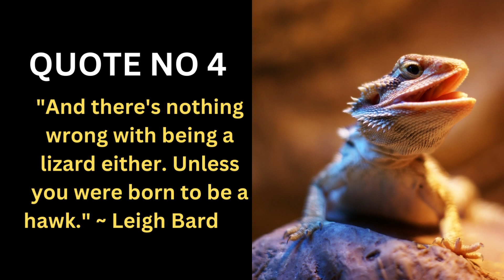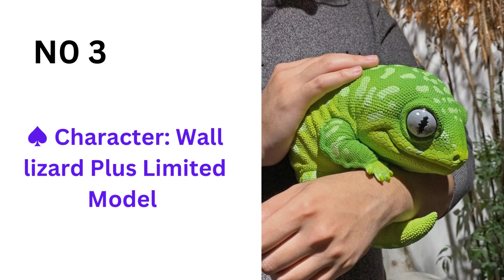What are top five lizard quotes, Best pet lizard largest gecko in the world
Cover topic:

1. How to know Top 5 Pet  (funny)   Quote.
2. How to Grow Pet quote channel.
3. Review About Pet (funny) Quote Related Product .
4. Bullet Points Related To Quote Product.
5. How To Grow Pet Quote Channel  With Pet Product .

wall lizard plus limited model gekko,
lizard waterproof,
wall lizards,
lizard lite,
wall lizard pet,
lizard rate,
lizard in viru pocket,
a lizard a lizard,
lizard in the wall,
leopard gecko eats lizard

top five lizard quotes,
top ten lizards,
top 10 pet lizards,
top 10 lizards,
lizard quotes,
the great quotes of lizard,
mr top 10 list,
t top ruin your day,
t-top t-top,
t top best moments,
zz top pointing,
zz top lizard life,
zz top best videos,
zz top exterminator,
zz top devil,
top 5 best creatures